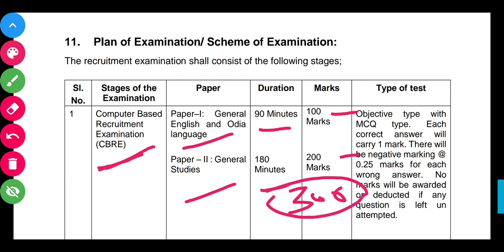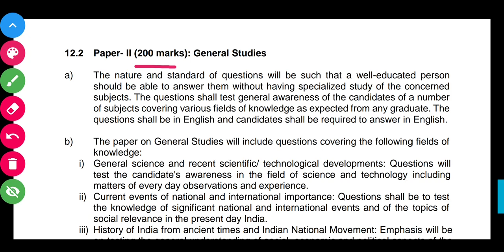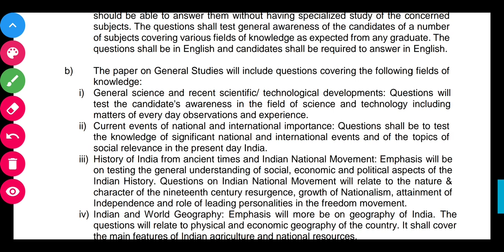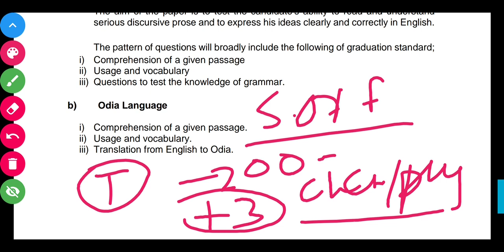police si details exam syllabus ll police si 2021 ll police si 2018,2019 ll police si exam date